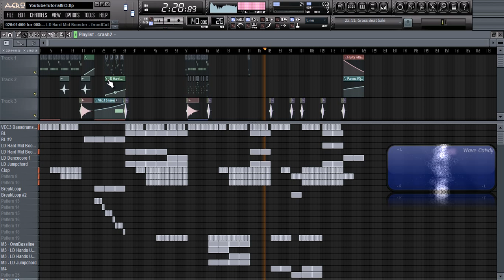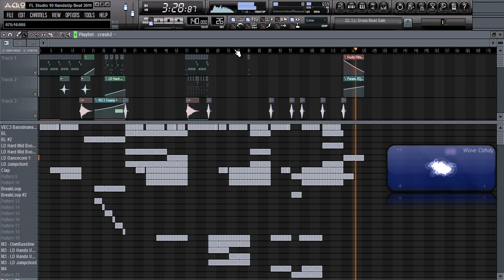[ FL Studio 10 ] - Amazing Techno Beat by TheElectronicBeatZ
(CC) by Capital EagleZ

TheElectronicBeatZ
Music4U!
AnyQuestions?!